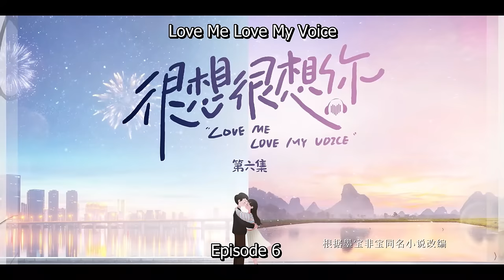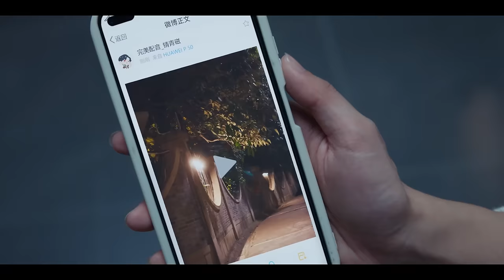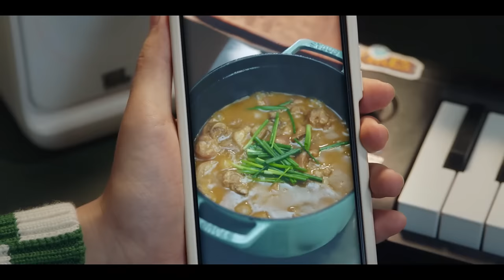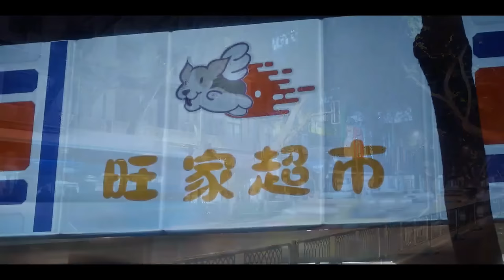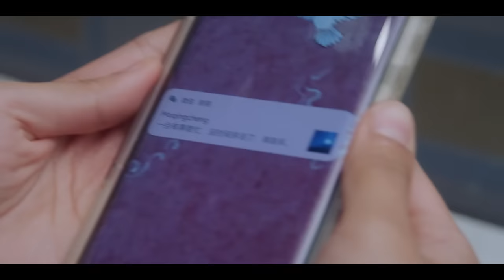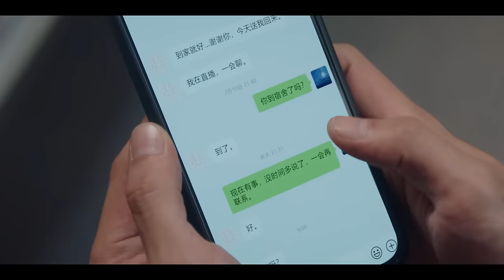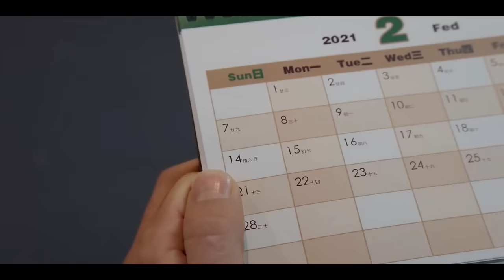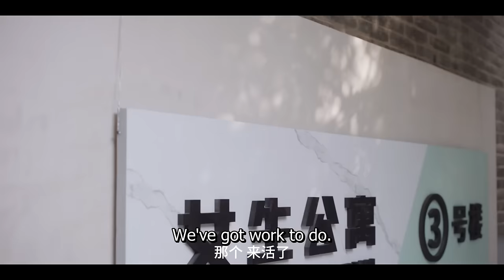Love Me, Love My Voice 06 | Tan Jianci, Zhou Ye meet again so soon | 很想很想你 | ENG SUB